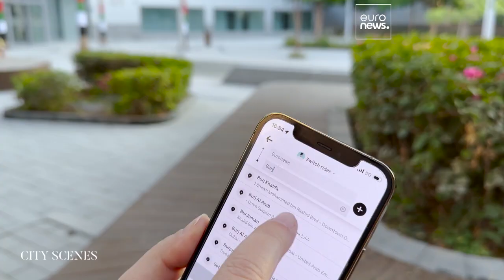دُبی؛ مقصد مهاجرتی ایده‌ئال برای کار و زندگی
«اولین دلیل مهاجرت افراد یافتن فرصت شغلی است، و دبی مدتهاست که کانون کاری و تجاری تثبیت‌شده‌ای به‌شمار می‌رود، جایی که سبک زندگی‌های مختلفی در آن هست. »